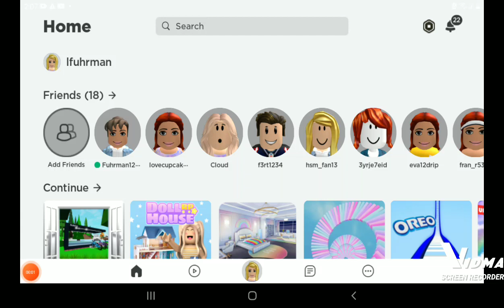Sneaking out of the house and it did not go well🤫😒🤭